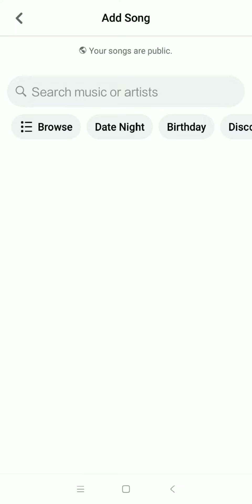How To Add Music In Facebook ID